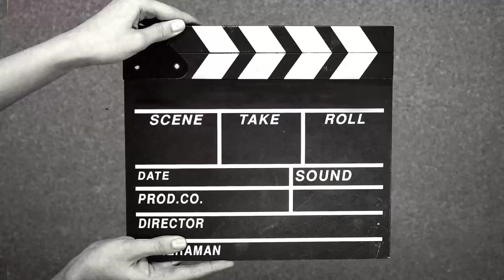NYAMAR⁉️JADI CULUN DAN MEREKA KAGET AKHIRNYA 🤣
PURA PURA JADI ORANG CULUN DAN MEREKA SEMUA TAMPAK TERKEJUT ‼️

⚫OME TV RANDY SONG...